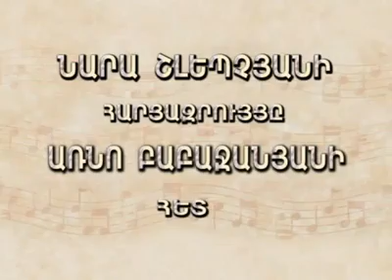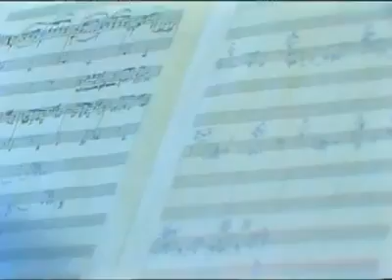Առնո բաբաջանյանի վերջին հարցազրույցը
Это последнее интервью народного артиста СССР, выдающегося композитора Арно Арутюновича Бабаджаняна,сделанное осенью 1983 года, в Доме творчества композиторов в Дилижане.Ведет интервью народная артистка Армении, основательница и первый диктор Армянского телевидения Нара Суреновна Шлепчян. Это версия записи без монтажа, что дает возможность лучше узнать Арно Арутюновича, как собеседника. В этот же день он исполнил свое новое произведение-"Грезы", которое успел записать с эстрадно симфоническим оркестром Гостелерадио, под управлением композитора Мелика Мависакаляна. 11 ноября того же года Арно Арутюнович ушел из жизни. Премьера "Грез" состоялась в том же году в новогодней программы, только у рояля, к сожалению автора не было. Рояль был пуст, но волшебные звуки мелодии в исполнении автора вошли с экранов в наши дома и сердца.